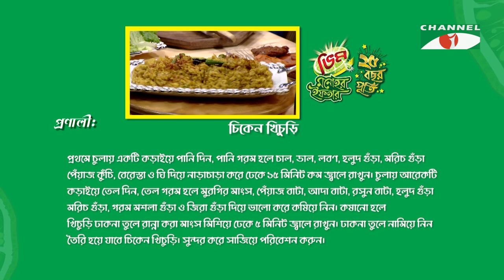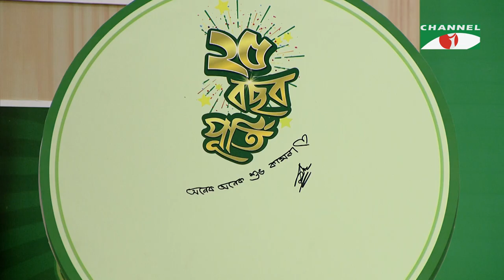চিকেন খিচুড়ি | Vim Monohor Iftar | Sunerah Binte Kamal | Keka Ferdousi | EP-28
Program: Vim Monohor Iftar 2023
Host: Keka Ferdousi
Guest: Sunerah Binte Kamal

worldwide.